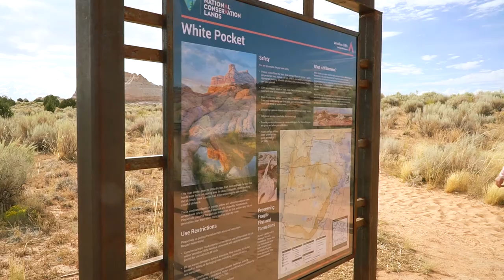Action Photo Tours